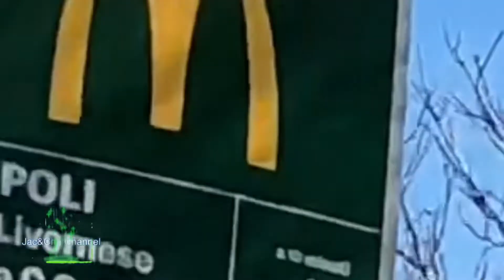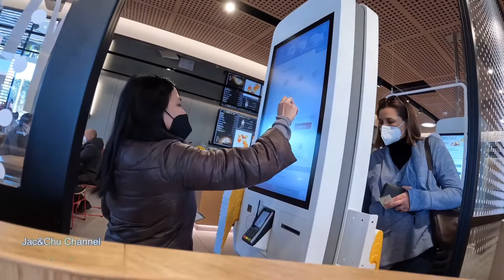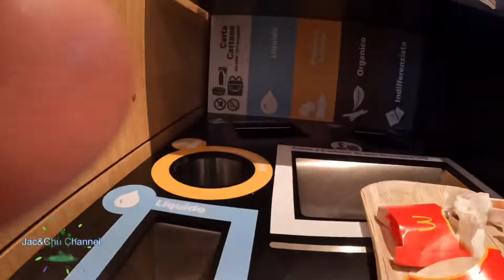Joyride uli tayo | sundo natin si Chu | Mc Do | Jac&Chu Channel